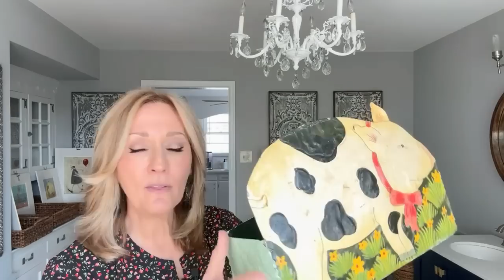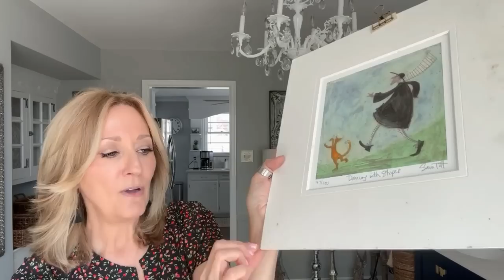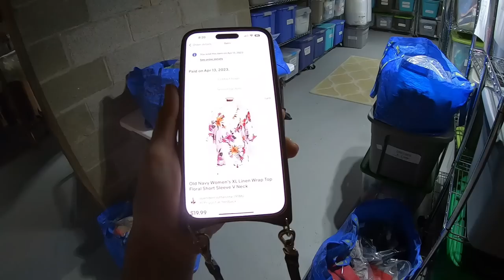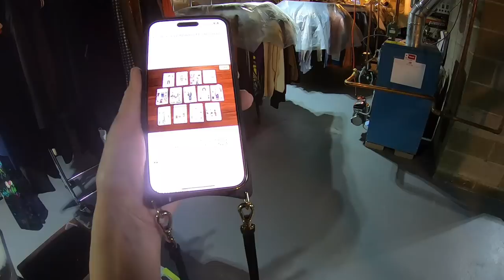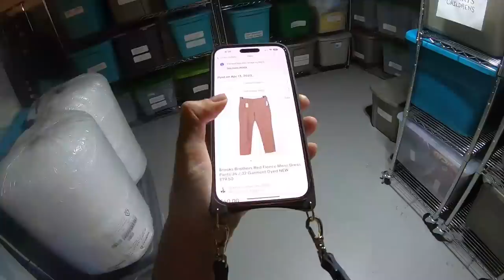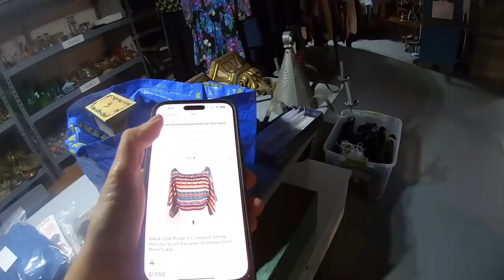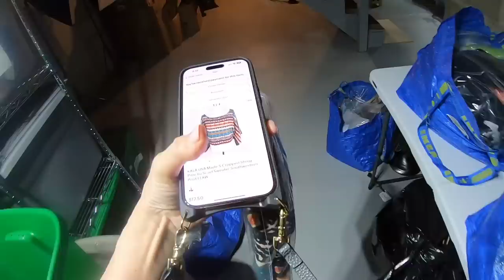Vintage HARD GOODS HAUL VIDEO ~ What I buy to resell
In todays video, I am pulling solds in my basement warehouse & doing a long awaited haul video.

Lavenderclothesline

My Daughter Mellissa's Youtube channel:
Mellissa
Her Ebay store:
Freshbloominclothing